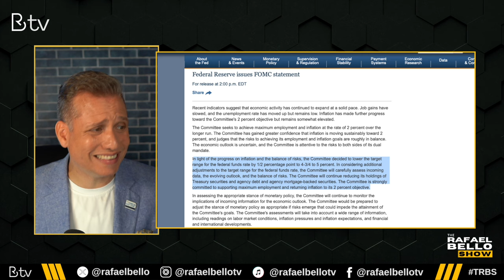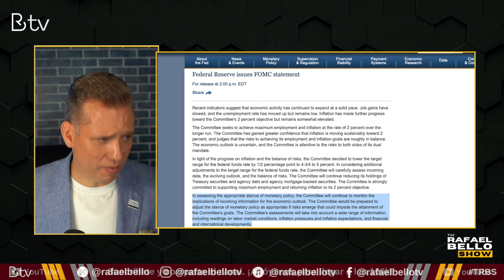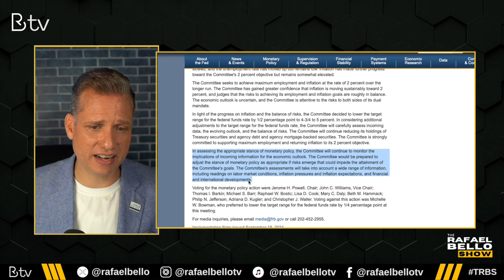ALIVIO AL BOLSILLO: La FED baja tasas de interés. ¿Qué significa esto?